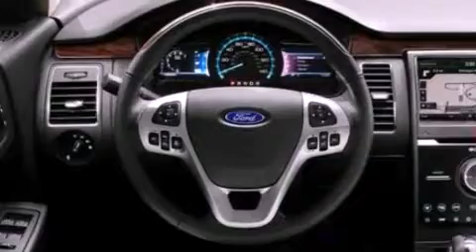2013 Ford Flex Jefferson City MO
We are proud to present this 2013 Ford Flex .

 We have been honored to serve the Jefferson City MO area , we promise that your experience at our dealership will exceed your expectations !

 Year : 2013
 Make : Ford
 Model : Flex
 Engine : 3.5L V6 24V GDI DOHC TWIN TURBO
 Trans . : 6-SPEED AUTOMATIC
 Exterior : MINERAL GRAY METALLIC

 Interior : CHARCOAL
 Stock : 30577

 Joe Machens Capital City Ford Lincoln

 807 Southwest Blvd.